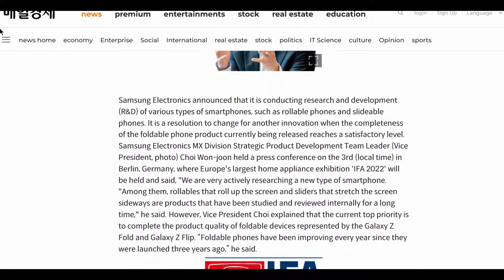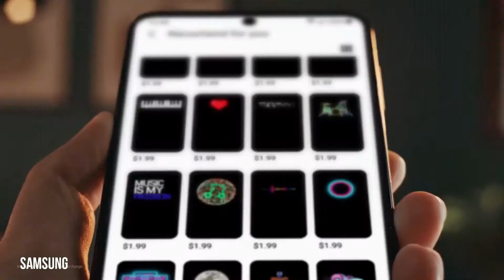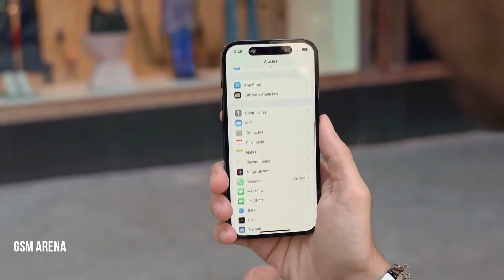Samsung Galaxy Z Roll 5G - Confirmed Leaks!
The Galaxy Z Fold and Galaxy Z Flip could get some company later this year when Samsung introduces the Galaxy Z Roll — or whatever name gets affixed to the rollable device that the phone maker reportedly has in the works. Samsung is on the record as saying it wants to expand its lineup of foldable phones, and rumors are heating up that a new arrival could appear alongside the updates to the Fold and Flip at Samsung's next big product event.

That launch is still several months away — if the Galaxy Z Roll even appears there at all — so there's a lot of time for more rumors to emerge about this new device. That will be welcome, as right now, there's not a lot to go on, outside of some patents, a few claims by prominent leakers and the occasional concept design.

Still, it's pretty apparent that foldables are a key part of Samsung's strategy, with Samsung confirming more than a year ago that it's interested in rollable displays. Subsequent reports point to the company launching Galaxy Z Fold 4 and Galaxy Z Flip 4 upgrades in the second half of 2022. With that kind of emphasis on foldables, it's time to start talking talk of a Galaxy Z Roll seriously, even if it's just chatter for now.

We've been calling Samsung's rumored phone the Galaxy Z Roll because that's the name the rest of the internet seems to have settled upon. But that doesn't mean it will be the official name of the product — there's certainly no definitive rumor on what name Samsung's picked, if it's even settled on a name at all.

Another possibility would be to name the new phone the Galaxy Z Scroll, as that accurately describes how the screen on the device will expand. (More on that process in a moment.) Or Samsung could turn to another name entirely. There's even the possibility of Samsung dropping the Z from its foldable phone names — the Fold and Flip included — as that letter has become affiliated with Russian nationalism in the wake of the invasion of Ukraine. In some parts of Eastern Europe, Samsung has been selling the Galaxy Z Fold in package with the Z very clearly missing.

The Galaxy Z Flip 3 is the lowest-priced foldable Samsung offers, starting at $999. The Galaxy Z Fold costs nearly twice as much at $1,799. Reports claim Samsung is eager to lower the prices on its foldables, particularly for the Fold, but it's unclear how that would impact an initial release of the Galaxy Z Roll — especially if that phone is positioned as a higher-end version of Samsung's foldables.